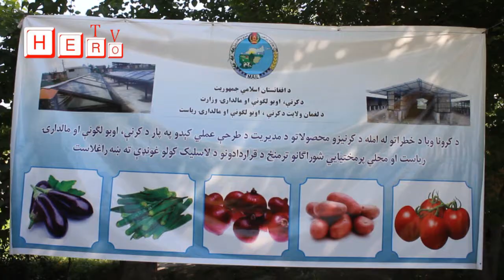Laghman, Kabul, Nuristan, Nangarhar, Kunar, and all over the world can watch Hero TV via YouTube.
لغمان کې د څه کم ۶۹ میلیونه افغانیو په ارزښت د پیازو د ۱۵۰ زخیرو او د ۱۰۰ لمریزو دستګاوو د جوړیدو چارې پیل شوې.

دلغمان ولایت مرکز اړوند په ده ملخ سیمه کې د کرنې او مالدارۍ وزارت له لوري د (۶۸،۸) میلیونه افغانیو په ارزښت د پیازو د ۱۵۰ زخیرو او د ۱۰۰ لمریزو دستګاوو د جوړیدو بنسټ ډیره د لغمان والي ښاغلي محمد اصف ننګ، د ولایتي شورا رئیس، د کرنې رئیس، د یو شمېر ادارو مسوولینو، بزګرو او د سیمې د پرمختیایي شوراګانو مسوولینو په شتون کې کېښودل شوه.

د لغمان ولایت د کرنې او مالدراۍ رئیس محمد جمیل خوشحال د معلوماتو له مخې چې په دې ولایت کې یې د کرنیزو محصولاتو د مدیریت تر عنوان لاندې په ملي پروژه کې د مرکز مهترلام اړوند ده ملخ سیمه کې د پیازو د ۱۵۰ زخیرو د جوړیدو چارې پیل کړې.

نوموړی وایي، دغه راز به ورسره په خوا کې ۱۰۰ لمریزې دستګاوې هم جوړې شي چې له یوه لوري به د پیازو حاصلات ښه وساتل شي او له بله به بزګرو ته مستقیماً ګټه ورسیږي.

د کرنې رئیس وویل، د پیازو یوې زخیرې باندې (درې لکه او اتیا زره) افغانۍ او د سولر په یوې دستګاه (یولک اتلس زره) افغانۍ لګښت راځي چې د روان کال ترپایه به یې چارې بشپړې شي.

د کرنې رئیس زیاتوي چې ددغو پرژو چارو کې لس سلنه ونډه د ګټه اخیستونکي ورکوي او په یوه زخیره کې تر ۱۵ ټنه پورې پیاز ساتل کیدای شي.

په ورته مهال د لغمان والي ښاغلی محمد اصف ننګ وایي، چې د پیازو زخیرو جوړیدو سره به له یوه لوري د بزګرو محصولات ارزښتمن او له بله به نرخونه ثابت پاتې شي.

نوموړي وویل، لغمان د ختیځ سربېره ۱۱ ولایتونو ته کرنیز محصولات لیږي چې ددغو زخیرو په جوړیدو سره به ددې ولایت پیاز له خرابیدو وساتل شي.

لغمان والي دغه راز ولسونو ته ډاډ ورکړ چې ورته پروژې به د مرکز سربېره په نورو ولسوالیو کې هم پیل کړي.

بل لورته د ولایتي شورا رئیس عتیق الله عبدالرحیمزي هم خوښي اوښوده چې د لغمان پیازو لپاره زخیرې جوړیږي.

هغه دغه ډول پروژې د کرنې په برخه کې خورا مهمې یادې کړې او دا چاره یې د بزګرو لاسنیوي لپاره مهم ګام وباله.

د مرکز مهترلام ده ملخ د سیمې پرمختیایي شورا مشر قاري ریحان ټولو مسوولینو ته ډاډ ورکړل چې د پیازو د زخیرو او سولري دستګاوو جوړیدو په چارو کې به ټول ولسونه خپل مسوولیت په خورا ښه شکل ادا کړي.

هغه د پیازو زخیرو جوړیدل د بزګرو لپاره ستره لاسته راوړنه وبلله او دغه چاره یې د بزګرو په ژوند کې د ښه والي لپاره مهم ګام یاد کړ.

له بله بیا د لغمان والي، مرستیال والي، دولایتي شورا رئیس او مرستیال په شتون کې دیادې سیمې له پرمختیایي شوراګانو سره د کرنې او مالدارۍ ریاست له لوري ددغو زخیرو د جوړیدو ګډ تړونونه هم لاسلیک شول.